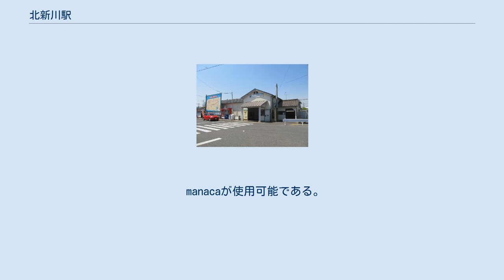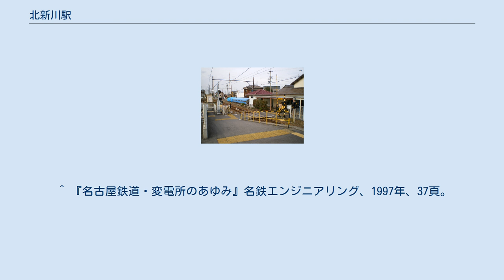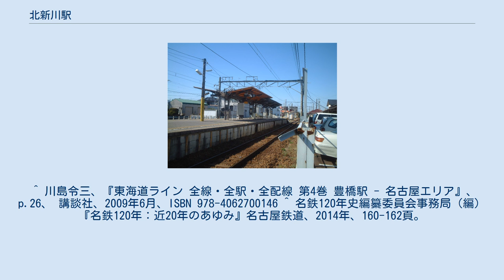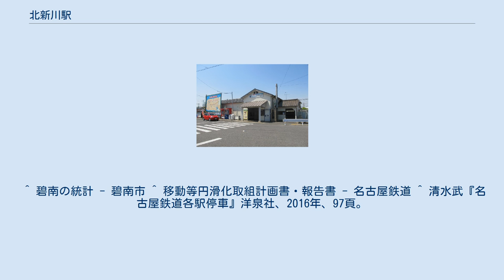北新川駅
北新川駅（きたしんかわえき）は愛知県碧南市久沓町四丁目にある、名古屋鉄道三河線の駅。
駅番号はMU08。
 manacaが使用可能である。
 島式1面2線の地上駅で、駅集中管理システム（管理駅は知立駅）が導入された無人駅である。
当駅では列車は右側通行となる。
 ^ 今尾恵介（監修）『日本鉄道旅行地図帳』7 東海、新潮社、2008年、45頁。
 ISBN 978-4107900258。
 ^ 神谷力（編）『三河を走って85年―三河線・挙母線とともに歩んだ郷土の歴史と文化』郷土文化社、2000年、234頁。
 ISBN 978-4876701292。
 ^ 神谷力（編）『三河を走って85年―三河線・挙母線とともに歩んだ郷土の歴史と文化』郷土文化社、2000年、236頁。
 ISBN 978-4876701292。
 ^ 『名古屋鉄道・変電所のあゆみ』名鉄エンジニアリング、1997年、37頁。
 ^ SF カードシステム「トランパス」導入路線図 - 名古屋鉄道、2005年8月19日 ^ 清水武「名古屋鉄道各線相互の直通運転」『鉄道ピクトリアル』第246巻、電気車研究会、1971年1月、 64頁。
 ^ 三河線（知立〜碧南） 路線・駅情報 - 電車のご利用案内、2021年10月3日閲覧 ^ a b “北新川(MU08)(きたしんかわ) 路線一覧”. 名古屋鉄道. 2021年10月3日閲覧。
 ^ 川島令三、『東海道ライン 全線・全駅・全配線 第4巻 豊橋駅 - 名古屋エリア』、p.26、 講談社、2009年6月、ISBN 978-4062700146 ^ 名鉄120年史編纂委員会事務局（編）『名鉄120年：近20年のあゆみ』名古屋鉄道、2014年、160-162頁。
 ^ 碧南の統計 - 碧南市 ^ 移動等円滑化取組計画書・報告書 - 名古屋鉄道 ^ 清水武『名古屋鉄道各駅停車』洋泉社、2016年、97頁。
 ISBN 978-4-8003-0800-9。